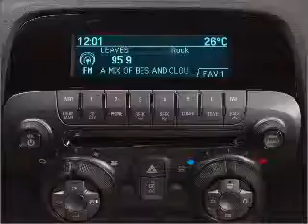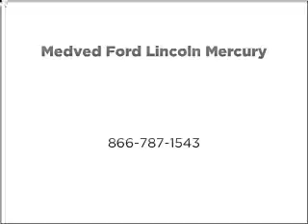2011 Chevrolet Camaro - Castlerock CO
Year: 2011
Make: Chevrolet
Model: Camaro
Trim: LT
Engine: 3.6 liter 6 cylinder 24 valve
Transmission: Automatic
Color: Black
Mileage: 0
Address:
1404 South Wilcox Street